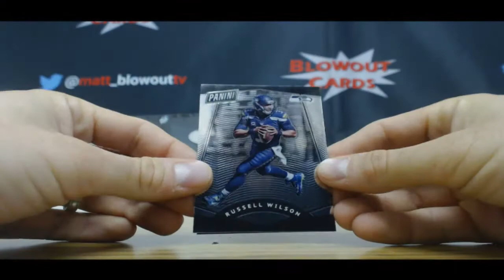Brandon's 2017 Panini VIP Gold pack break RD 3